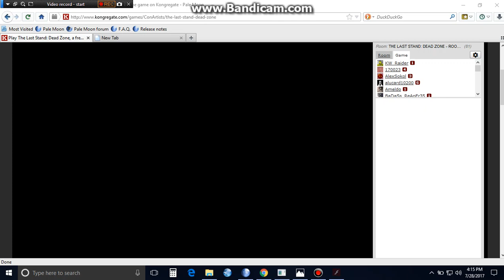Made elf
same 3 man setup with 1 RPK and 1 VS, medic with melle or RPK optional.